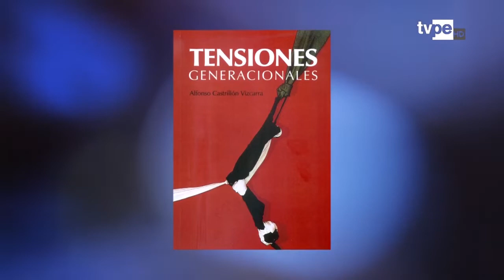Presencia Cultural: Entrevista a Alfonso Castrillón (07/09/2019) | TVPerú